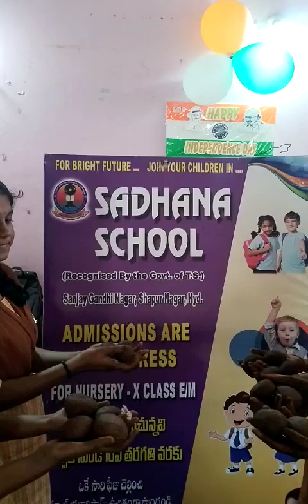"SEED BALL" PROGRAM IN SADHANA MEMORIAL SCHOOL SANJAY GANDHI NAGAR SHAPUR NAGAR .